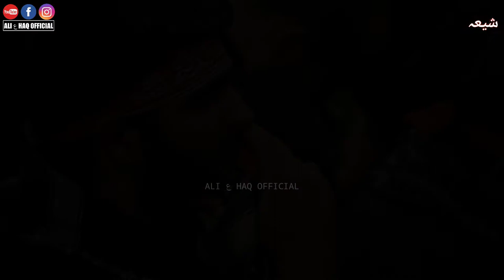Karbala Yaad Bohat Aati Hai | Arbaeen WhatsApp Status | Raza Abbas Zaidi | Noha | Muharram Status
√TITTLE - KARBALA YAAD BOHAT AATI HAI

√RECITED BY - RAZA ABBAS ZAIDI

I'm Not The Owner Of This Audio

Special Thanks - Raza Abbas Zaidi

New Noha 2020 | Karbala Yaad Bohat Aati Hai | WhatsApp Status | Raza Abbas Zaidi | Shia Status

PLEASE SUPPORT